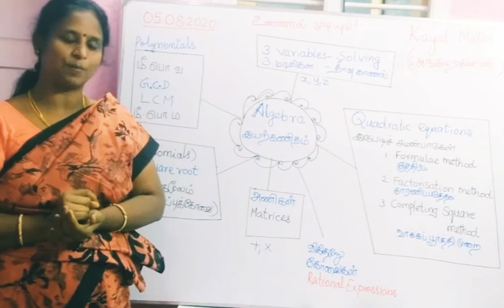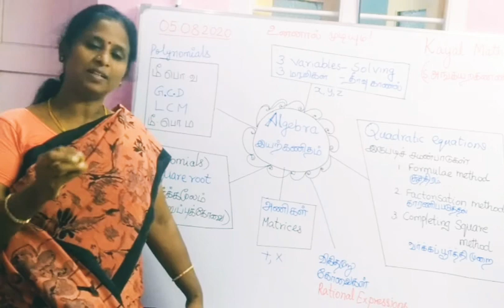தன்னம்பிக்கைக் கதை..ஜப்பானின் கோய் பிஷ்